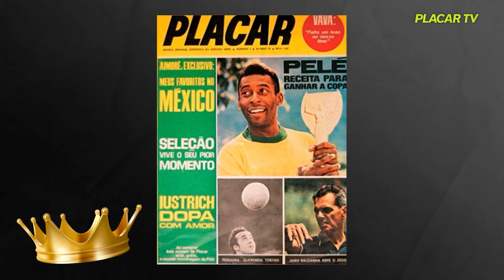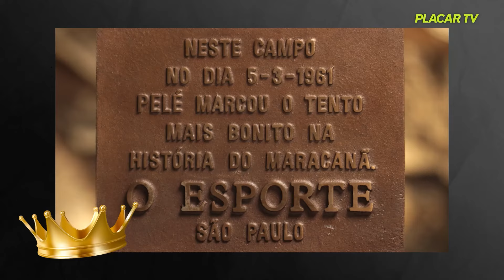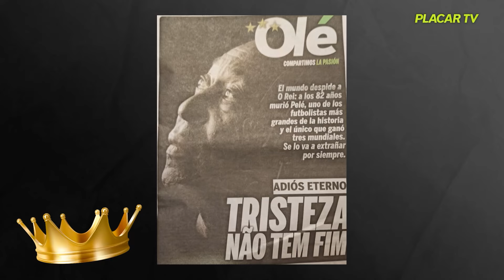LEGADO DO REI ESPECIAL: JORNALISTAS #33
Bem-vindos ao episódio especial do podcast LEGADO DO REI! Neste capítulo vamos mostrar os melhores momentos das entrevistas com os grandes nomes do jornalismo que compartilharam suas histórias e experiências com o Eterno Rei.